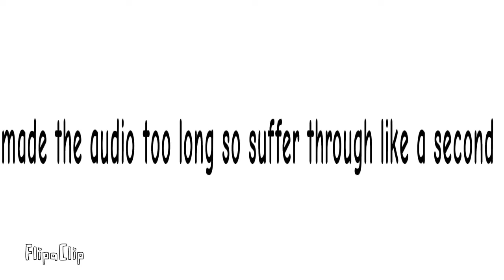Have another shit post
Wings: Phoenix
pointy cheeks: Maple

graystillplays audio lol, he's an entire mood

oh yeah Phoenix hates maple cuz she's a murderer lol